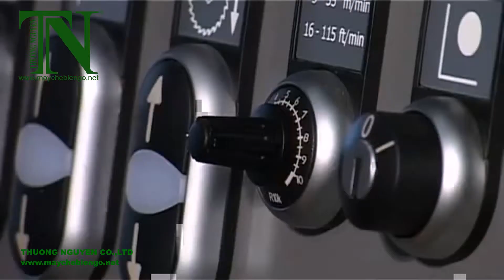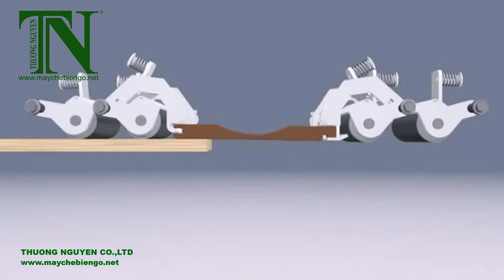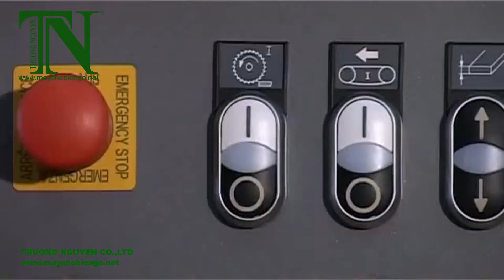MÁY CHẾ BIẾN GỖ THƯỢNG NGUYÊN TẠI BÌNH DƯƠNG - MÁY CƯA RONG NHIỀU LƯỠI VARIORIP 310